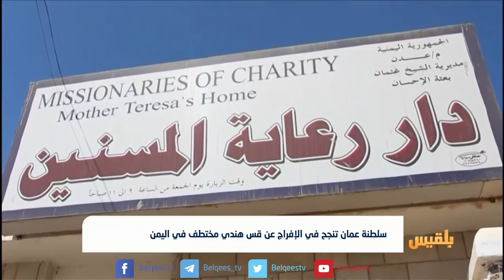سلطنة عمان تنجح في الإفراج عن قس هندي مختطف في اليمن | تقرير كمال حيدرة